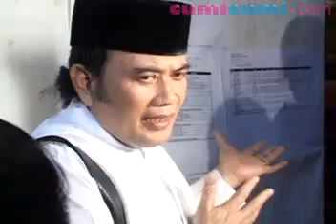Anak Rhoma Irama Angkat Bicara